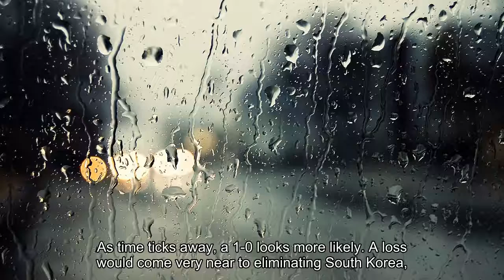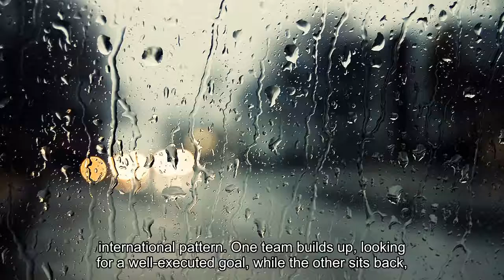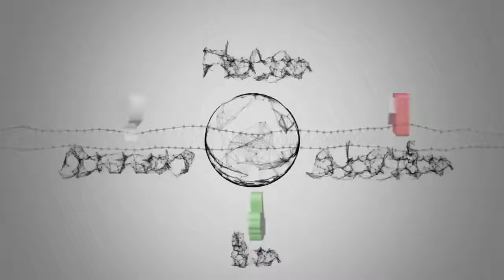Sweden, After Further Review, Beats South Korea in World Cup